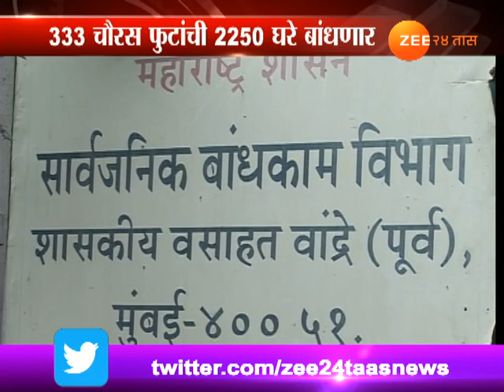मुंबईतील या वसाहतीचा पुर्नविकास, १४ मजल्यांचे ५ टॉवर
Mumbai | Bandra | Government Colony Redevelopment To Begin